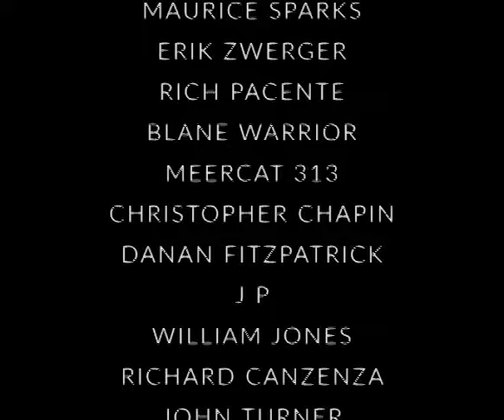Ugly truth about a real world fight. (Eye opener.)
End a fight in 3 seconds!
Brace yourself for a reality check! In our latest video, we're diving deep into the harsh realities of a real-world fight that you need to know. This eye-opening exploration goes beyond the glamorized portrayals, revealing the unfiltered truth about self-defense in the streets. 🥋💢

Join me on a journey where we dissect the raw and unpredictable nature of real-world confrontations. It's time to shatter myths, face the uncomfortable truths, and equip ourselves with the knowledge needed to navigate the unpredictable terrain of street fights.

🔒 Key takeaways from this eye-opener include:

Understanding the psychology of fear and adrenaline in high-pressure situations.
Unveiling the importance of situational awareness and strategic decision-making.
Debunking common misconceptions about effective self-defense techniques.
Empowering you with practical insights to stay safe in real-world scenarios.
This video isn't about glorifying violence; it's a crucial step towards fostering a community of empowered individuals prepared to face the realities of self-defense. Let's embark on this journey together, where knowledge is power, and preparedness is key.

🚀 Hit play now to uncover the ugly truth about a real-world fight. 💪🌐